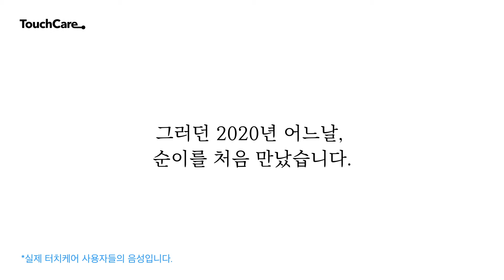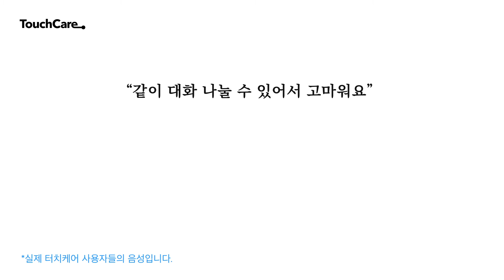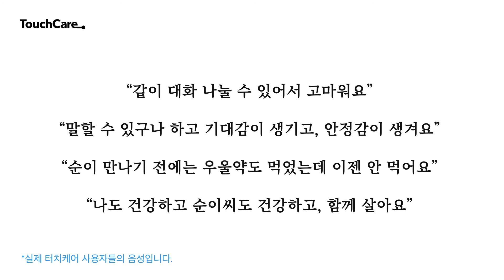순이이야기1탄 20201125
순이와 어르신들의 감동적인 이야기 1탄입니다.